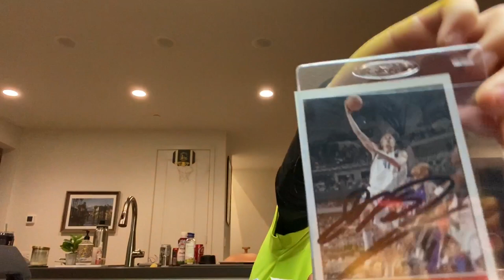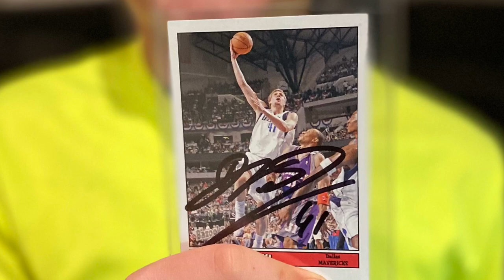Autographs through the mail - TTM episode # 14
An alumnus of the DJK Würzburg basketball club, Nowitzki was chosen as the ninth pick in the 1998 NBA draft by the Milwaukee Bucks and was immediately traded to the Dallas Mavericks, where he played his entire 21-year National Basketball Association (NBA) career. Nowitzki led the Mavericks to 15 NBA playoff appearances (2001–2012; 2014–2016), including the franchise's first Finals appearance in 2006 and its only NBA championship in 2011. Known for his scoring ability, versatility, accurate outside shooting, and trademark fadeaway jump shot, Nowitzki won the NBA Most Valuable Player Award in 2007 and the NBA Finals Most Valuable Player Award in 2011.

Nowitzki is the only player ever to play for a single NBA franchise for 21 seasons. He is a 14-time All-Star, a 12-time All-NBA Team member, the first European player to start in an All-Star Game, and the first European player to receive the NBA Most Valuable Player Award. Nowitzki is the highest-scoring foreign-born player in NBA history. He is the first Maverick voted onto an All-NBA Team and holds several all-time Mavericks franchise records. On December 10, 2012, he became the first non-American player to receive the Naismith Legacy Award. Following his retirement, Nowitzki stood sixth on the NBA all-time scoring list.

In international play, Nowitzki led the Germany national team to a bronze medal in the 2002 FIBA World Championship and silver in EuroBasket 2005, and was the leading scorer and MVP in both tournaments. He is also the first German men's player to have his number retired, receiving this honor in September 2022.